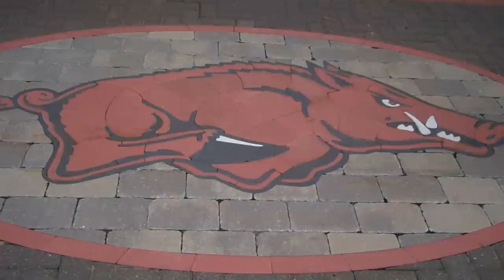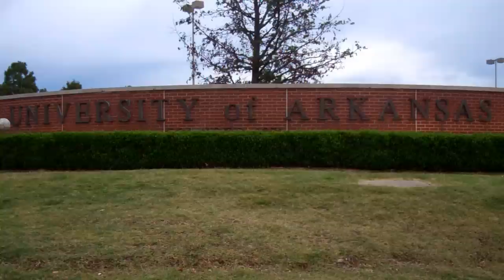Soccer Walking Arkansas - University of Arkansas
Soccer Walking is a combination of soccer freestyle, soccer tricks and soccer juggling while exploring a city.  Soccer Walking Arkansas was filmed  in Fayetteville, Arkansas on the campus of the University of Arkansas.

Say Hello!